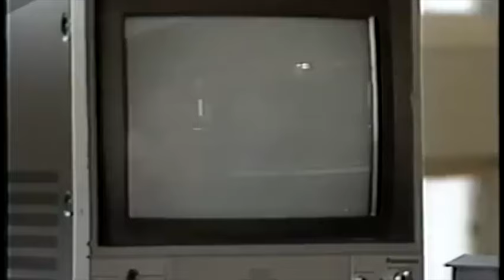Jerry Lee Lewis, Conway Twitty and Dick Clark (On the Mississippi) 1982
03:02 You Win Again (Jerry Lee Lewis)
07:33 Long Tall Sally/Whole Lotta' Shakin' Going On (Jerry Lee Lewis)
09:27 Mona Lisa/Danny Boy (Conway Twitty with Jerry Lee Lewis)